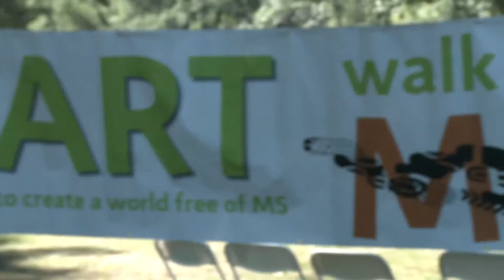MAGIC OF FRED HALPERN - MS AUCTION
This is a part of the Documentary "See You at Alberts!" The Magic of Fred Halpern. Fred discusses the struggles his wife Donna has had since contracting MS. This leads into a segment where the National MS Society's Indiana Chapter President discusses Fred and the Albert's family's efforts to raise awareness and funds to help find a cure for those afflicted with MS.